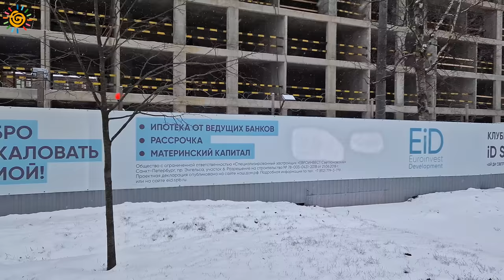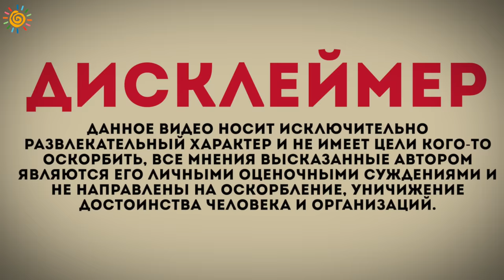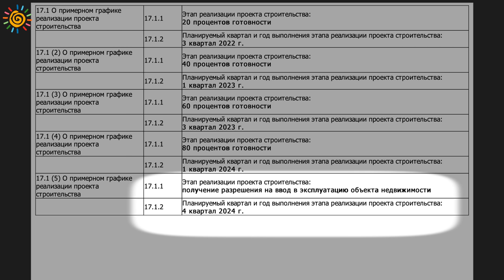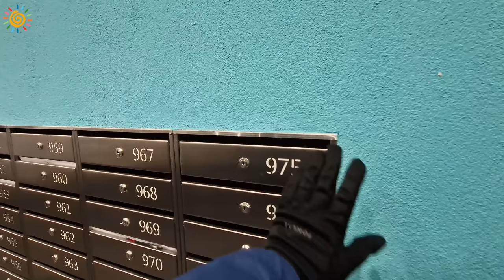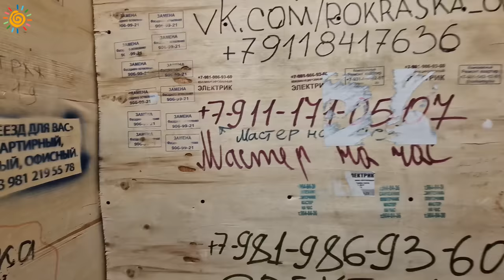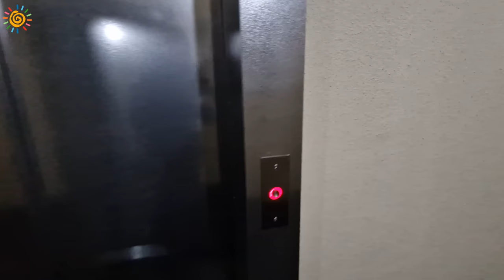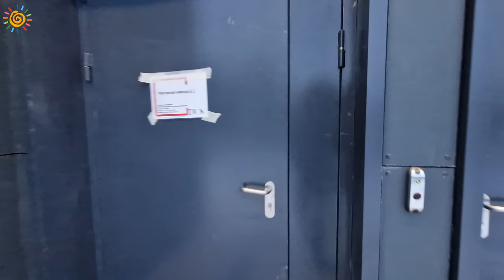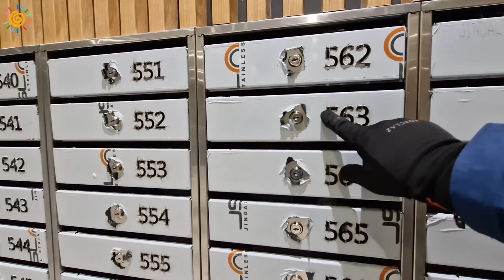ЖК iD Светлановский и Панорама парк Сосновка Почему не покупают квартиры в Новостройке?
В этом видео расскажем Вам про + и - об iD Светлановском и покажем Панораму парк Сосновка с не сданными домами, что делают строители и как выглядят квартиры с отделкой.

Помогу продать и приобрести, получить одобрение по ипотеке, сделать правильный выбор